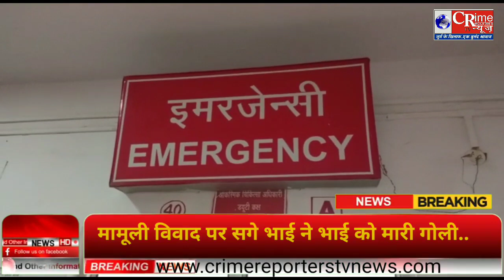crime news -मामूली विवाद पर एक सगे भाई ने अपने भाई पर चलाई गोली,हालात गंभीर,परिवार में मचा कोहराम.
crime news
crime patrol
crime reporter news
crime reporter tv news
crime reporters news
crime reporters tv news
latest news
live news
sonbhadra aaj ka news
sonbhadra district news
sonbhadra gold
sonbhadra gold mine news
sonbhadra gold news
sonbhadra latest news
sonbhadra live news
sonbhadra news
vasai crime news
vasai virar crime news
crime news
crime patrol
crime reporter news
crime reporters news
latest news
live news
sonbhadra district news
sonbhadra gold
sonbhadra gold news
sonbhadra latest news
sonbhadra live news
sonbhadra news
vasai crime news
abp news
breaking news
hindi news
live news
live news hindi
news in hindi live
news live
priyanka gandhi latest news
priyanka gandhi sonbhadra
sonbhadra case
sonbhadra firing
sonbhadra gold
sonbhadra gold news
sonbhadra kand
sonbhadra latest news
sonbhadra live news
sonbhadra news
sonbhadra news today
today news
uttar pradesh news
crime news
crime patrol
crime reporter news
crime reporters news
latest news
live news
sonbhadra district news
sonbhadra gold
sonbhadra gold news
sonbhadra latest news
sonbhadra live news
sonbhadra news
vasai crime news
abp news
breaking news
hindi news
live news
live news hindi
news live
priyanka gandhi sonbhadra
sonbhadra case
sonbhadra firing
sonbhadra gold
sonbhadra gold news
sonbhadra kand
sonbhadra latest news
sonbhadra live news
sonbhadra news
sonbhadra news today
today news
uttar pradesh news
crime news
crime news of up
hindi live news
hindi news
latest news
live news
live news up
news18 up
news18 up live
news18 up uttarakhand
news18 up uttarakhand live
up breaking news
up crime
up crime news
up crime news today
up live
up live news
up news
up uk live news
up uttarakhand news live
uttar pradesh live news